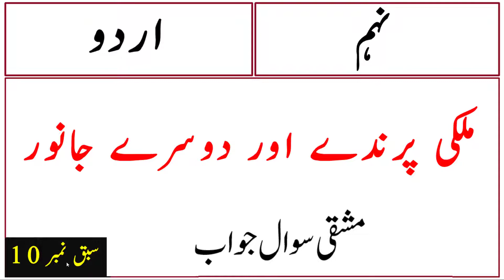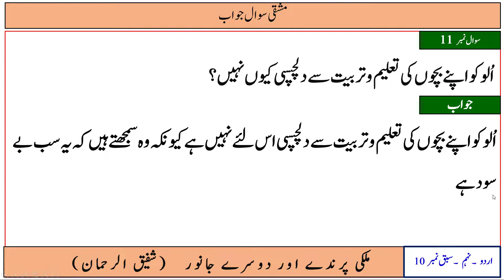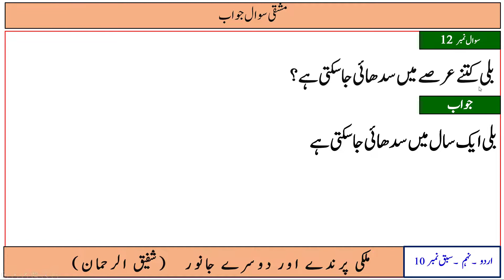Urdu 9Th Class , Mulki Prinday aor Doosray Janwar , Sabaq No 10 Mashqi Sawal Jawab, ملکی پرندے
(تمام اسباق کے خلاصہ جات اور مشق کا حل) | 9th Urdu |   All Links:-
( ہجرتِ نبوی ﷺ۔ خلاصہ) (Unit # 01)
( ہجرتِ نبوی ﷺ۔ مشقی سوال جواب) (Unit # 01)
(مرزا غالب کے عادات و خصائل۔خلاصہ) (Unit # 02)
(کاہلی۔مشقی سوال جواب) (Unit # 03)
(شاعروں کے لطیفے۔خلاصہ) (Unit # 04)
(شاعروں کے لطیفے۔مشقی سوال جواب) (Unit # 04)
(نصوح اور سلیم کی گفتگو ۔ خلاصہ) (Unit # 05)
(پنچایت۔ مشقی سوال جواب) (Unit # 06)
(آرام و سکون۔خلاصہ) (Unit # 07)
(لہو اور قالین۔خلاصہ) (Unit # 08)
(امتحان۔مشقی سوال جواب) (Unit # 09)
(قدر ایاز۔مشقی سوال جواب) (Unit # 11)
(نظم نمبر 1 - حمد ۔ تشریح) (Unit # 13)
(نظم نمبر 2 - نعت ۔ تشریح) (Unit # 14)
(نظم نمبر 3 - برسات کی بہاریں ۔ تشریح) (Unit # 15)